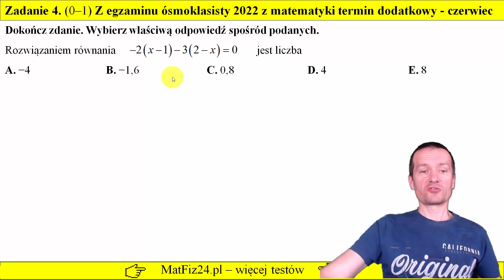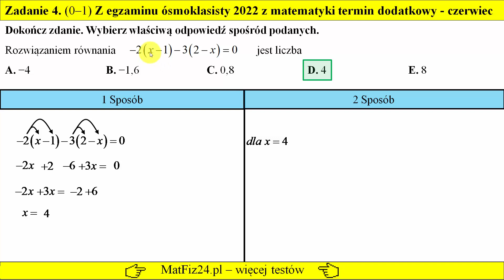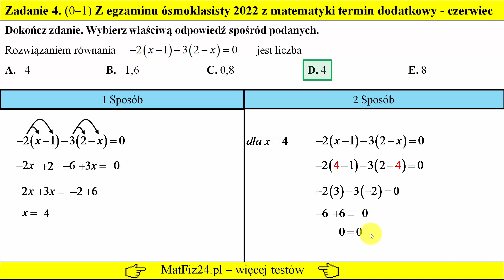Zadanie 4 Egzamin ósmoklasisty 2022 czerwiec-termin dodatkowy | MatFiz24.pl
Więcej kursów i testów do egzaminu 8-klasisty z matematyki zobacz na stronie

Rozwiązaniem równania −2(𝑥 − 1) − 3(2 − 𝑥) = 0 jest liczba
A. −4       B. −1,6       C. 0,8       D. 4       E. 8